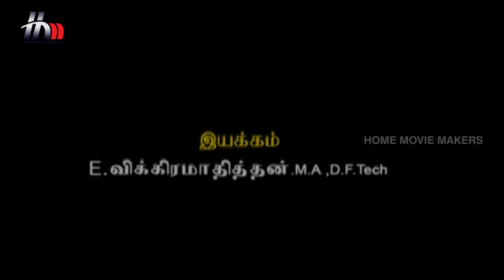Uthiripookkal Tamil Serial | Episode 49 | Chetan | Vadivukkarasi | Manasa | Home Movie Makers